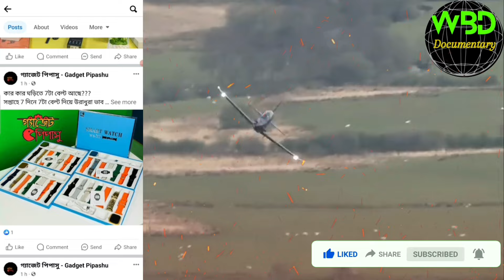Bangladesh vs Turkey military power comparison 2024। Bangladesh vs Turkey military.@MrBeast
bangladesh_vs_Turkey_military_power_comparison_2024

Bangladesh vs Turkey   military power comparison 2024.Bangladesh vs Turkey  military power.

আসসালামুআলাইকুম যারা বিশ্বস্ত অনলাইন গেজেট সপ খুঁজতেছেন, তাদের জন্য গেজেট পিপাসু অন্যতম একটি প্ল্যাটফর্ম।    নিচে তাদের ওয়েবসাইটের লিংক দেওয়া হলঃ

In this video, we're comparing the military power of Banhladesh vs Turkey   in 2024. In this video we cover various points like gdp, purchasing power parity, defence budget, main battle tanks, armored vehicles, rocket launchers, total aircrafts both Bangladesh  and turkey currently have, fighter aircraft, trainer and transport aircraft, helicopters and major navy assets.
Turkey
Source-wikipedia.org global firepower
worlddata.info
Important Note; All the images pictures show  in the video belongs to the respected owners and not us. i am not the owner of any pictures showed in the video.

description:
NCS: Music Without LimiRep